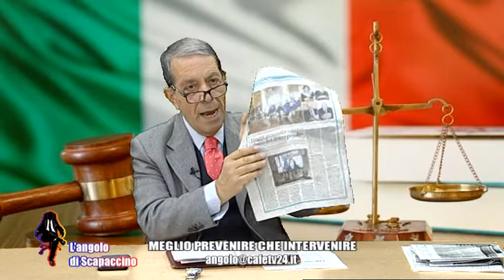L'ANGOLO DI SCAPACCINO GIOVEDI 28 OTTOBRE - MEGLIO PREVENIRE